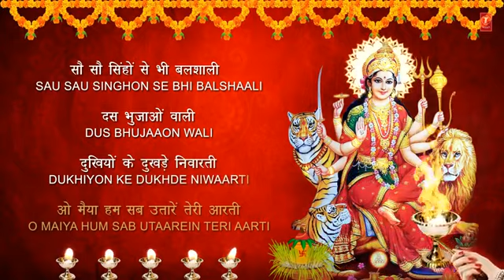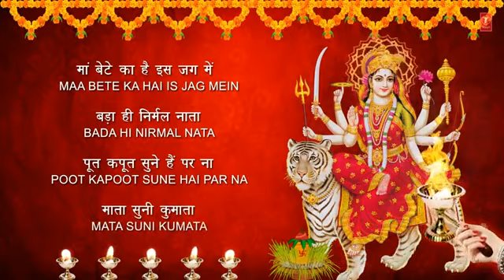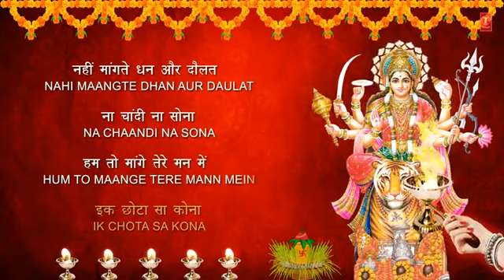bhakti ambe tu hai jagadm be kali maa ki aarti 🙏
Durga Mata Aarti Lyrics in Hindi

अम्बे तू है जगदम्बे काली, जय दुर्गे खप्पर वाली,
तेरे ही गुण गायें भारती, ओ मैया हम सब उतारे तेरी आरती

तेरे भक्त जनों पे माता भीड पड़ी है भारी
दानव दल पर टूट पड़ो माँ करके सिंह सवारी

सौ-सौ सिहों से भी बलशाली, है दस भुजाओं वाली,
दुखियों के दुखड़े निवारती
ओ मैया हम सब उतारे तेरी आरती

माँ-बेटे का है इस जग में बड़ा ही निर्मल नाता
पूत-कपूत सुने हैं पर ना माता सुनी कुमाता

सब पे करूणा दर्शाने वाली, अमृत बरसाने वाली

नहीं मांगते धन और दौलत, न चांदी न सोना
हम तो मांगें माँ तेरे मन में एक छोटा सा कोना

सबकी बिगड़ी बनाने वाली, लाज बचाने वाली
सतियों के सत को संवारती